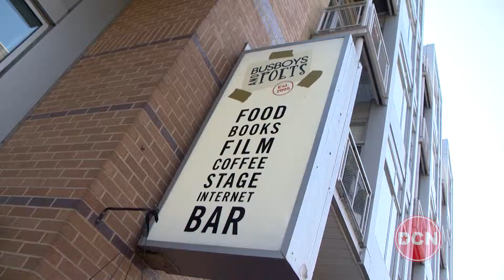Uptown/Downtown "BarberShop the Movie"